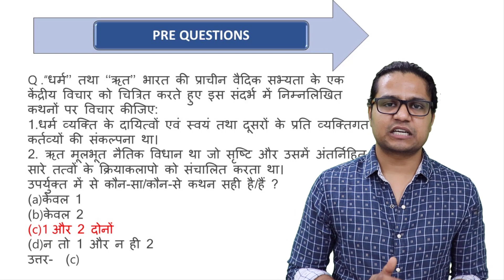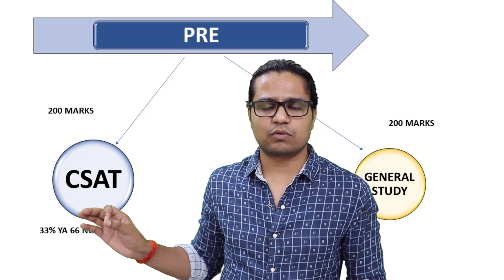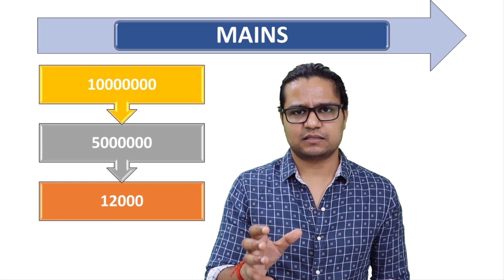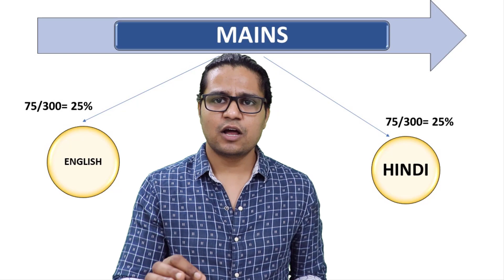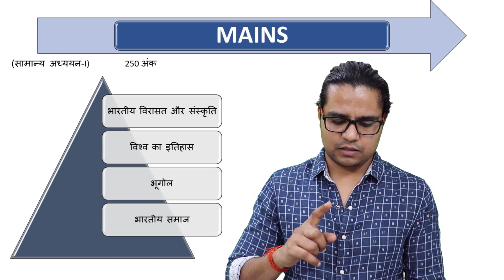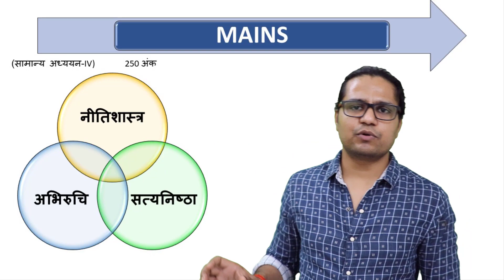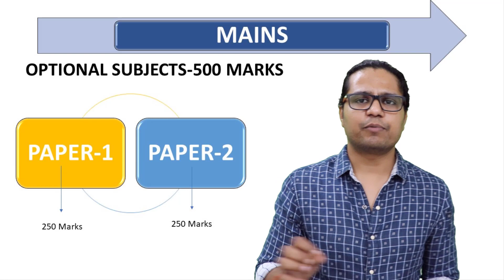12th के बाद IAS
इस लिंक पर आपको सब कुछ मिल जायेगा